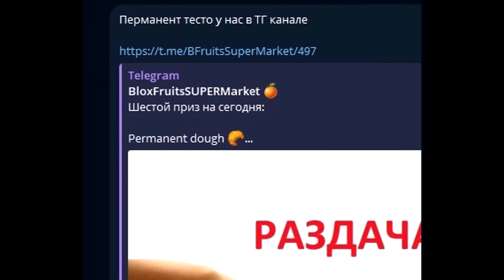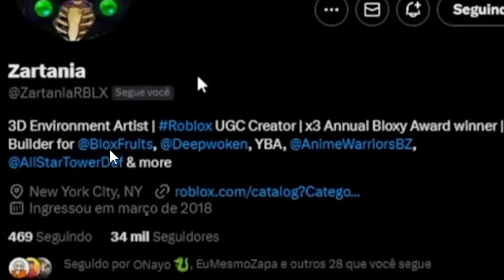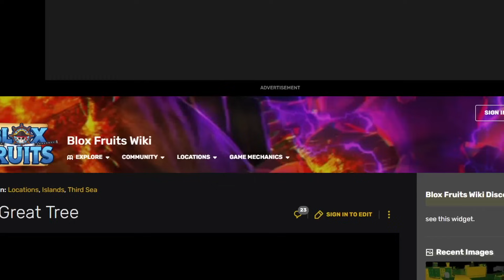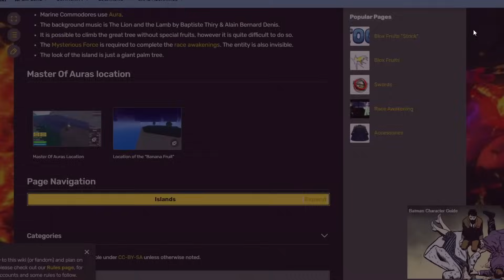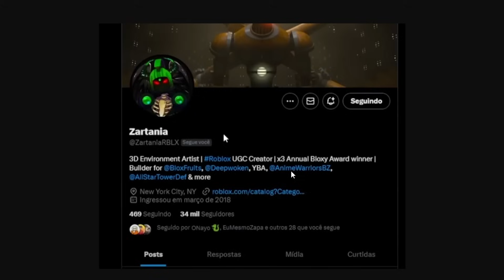БЛОКС ФРУТС НОВАЯ КАРТА ДЖУНГЛИ или...?🍈🌊Roblox Blox Fruits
Новое видео роблокс по аниме Ван Пис - Блокс Фрутс скоро обнова. БЛОКС ФРУТС НОВАЯ КАРТА ДЖУНГЛИ или...?🍈🌊Roblox Blox Fruits. Возвращаюсь в новый мир Блокс Фрутс. Как легко получить девил фрукт (дьявольский фрукт) в роблокс Блокс Фрутс. Исследуем огромный и интересный мир Ван Пис в Роблокс от нуба до про. Приключение пиратов и Луффи. РОБЛОКС БЛОКС ФРУТС СУПЕР ОБНОВА 23 ПИРАТЫ В РОБЛОКС ВАН ПИС. Блокс фрутс коды на ресет статов и 2х опыт.

Блокс Фрутс Коды 2024:
REWARDFUN
DEVSCOOKING
SUB2OFFICIALNOOBIE
AXIORE
BLUXXY
ENYU_IS_PRO
JCWK
KITTGAMING
MAGICBUS
STARCODEHEO
STRAWHATMAINE
SUB2CAPTAINMAUI
SUB2DAIGROCK
SUB2FER999

Присоединяйся и ты к моему летсплею. Тебя ждет куча веселых видео по игре roblox (тайконы обби симуляторы рпг и 3д шутеры кс го арсенал также рогуль шиноби лайф 2 аниме файтинг симулятор товер батлс адопт ми симулятор ниндзя качка и пчеловода, побег из тюрьмы, новые коды, бесплатные вещи и робаксы). Новые серии выходят каждый день. Тут ты найдешь крутые мульт игры и приколы по игре роблокс на ПК.